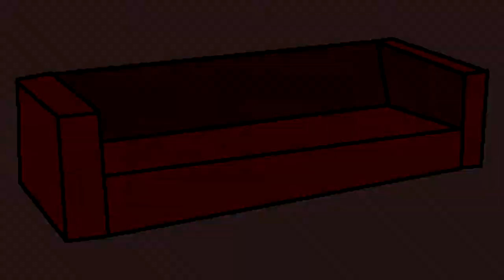Super Mario Odyssey Part 04: No Skill Required - The Nerd Couch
None at all...